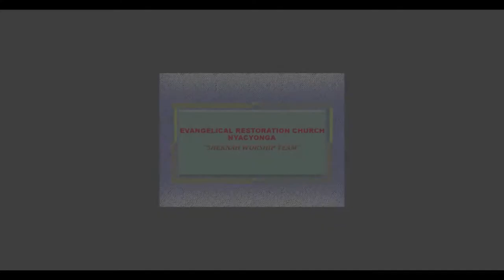Shekna Worship Team Nyacyonga in Praising (ERC)